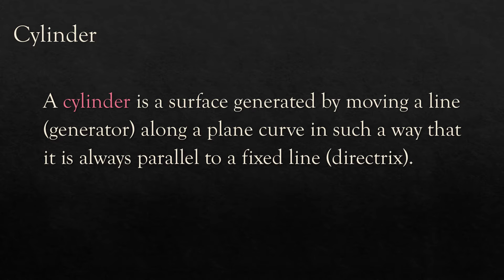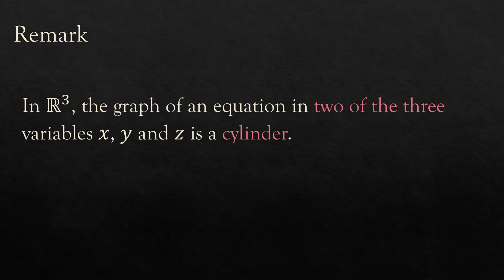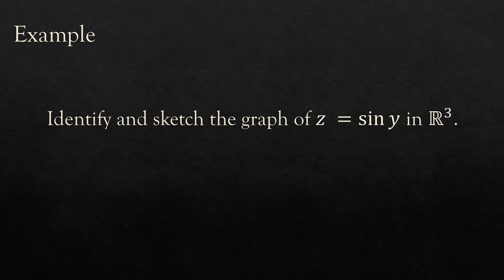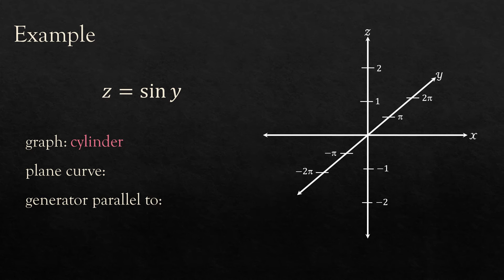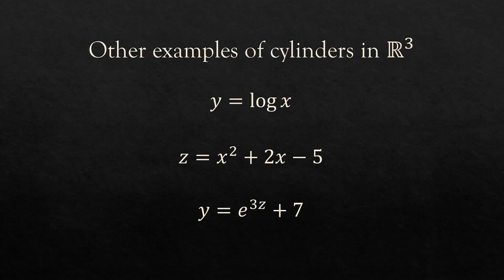Cylinders in R3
Sa episode na ito, aaralin natin ang cylinders sa ​R^3.

Contents:
0:00​ - Cylinders in R3
0:25 - Geometric interpretation
1:09​ - Remark
1:34 - Example 1
2:45 - Example 2
3:47 - Other examples
4:11​ - Like, subscribe and share!